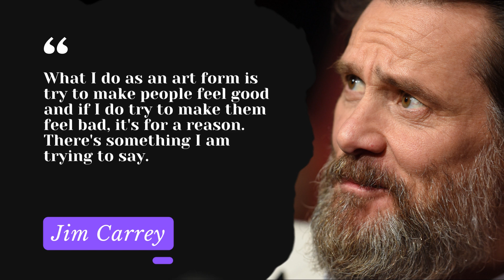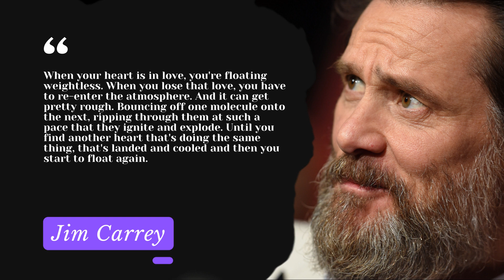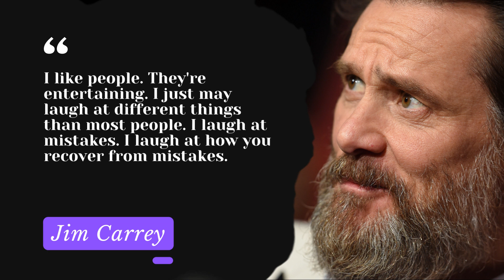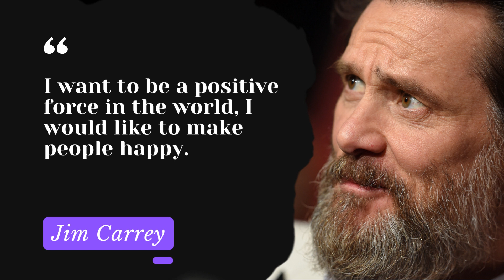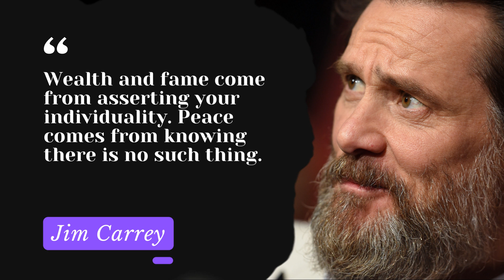Kinda funny but real wisdom from simple living wise thinking Jim Carrey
Join us as we dive into the hilarious wisdom of Jim Carrey, known for his iconic roles in movies such as "Ace Ventura" and "Sonic the Hedgehog". He may be known as a funny man, but his quotes are also life-changing and inspiring. From his career as a comedian to his personal life, Jim Carrey has a lot to teach us about living life to the fullest. Don't miss out on this enlightening video!